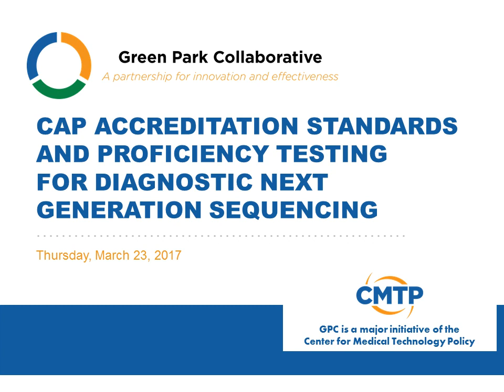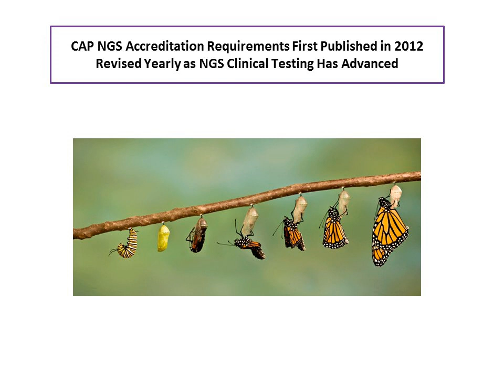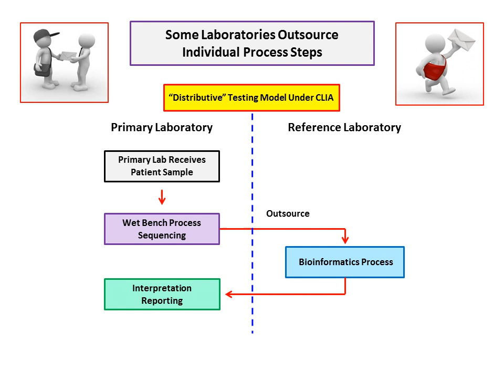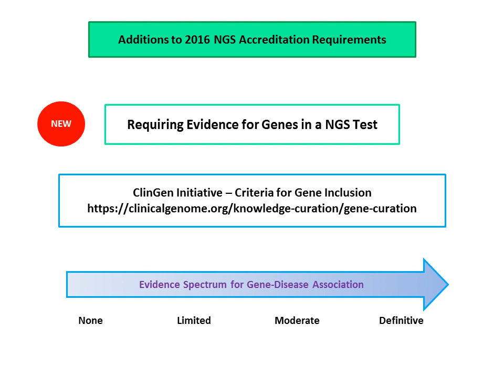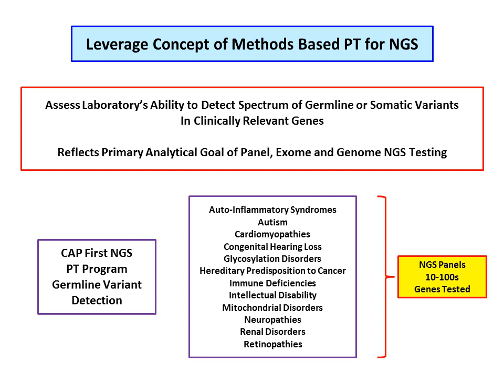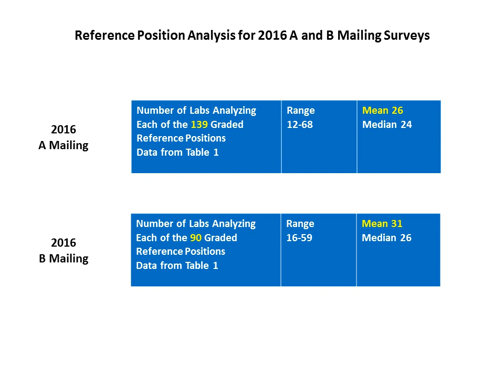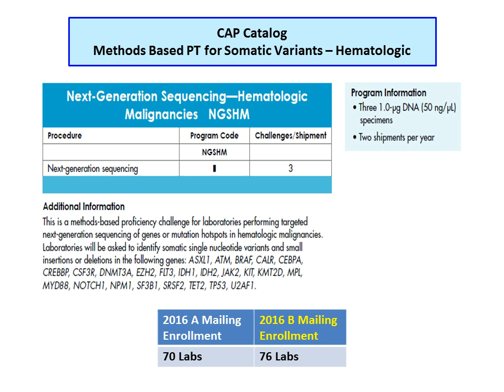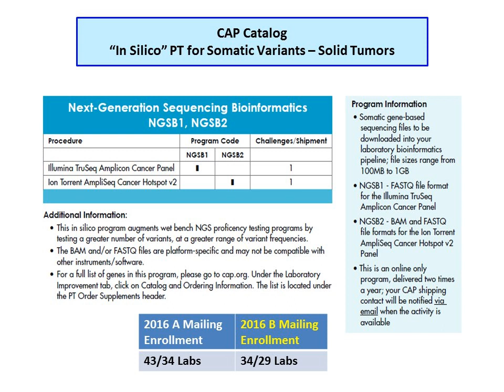Assuring the Quality and Reliability of Clinical Sequencing: Understanding CAP NGS Accredidation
The Green Park Collaborative (GPC) hosted a webinar on the College of American Pathologists' (CAP) Accreditation Program for Next Generation Sequencing (NGS).

SPEAKER: Karl Voelkerding, MD, FCAP, Chair of the College of American Pathologists’ Next-Generation Sequencing Project Team

INTRODUCTION BY: Donna Messner, PhD, Senior Vice President, CMTP and Program Director, GPC